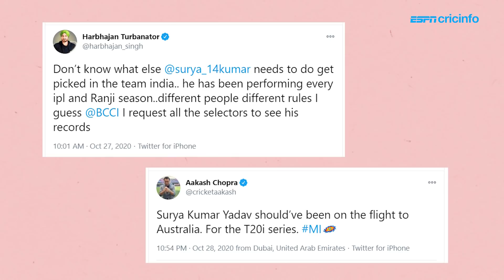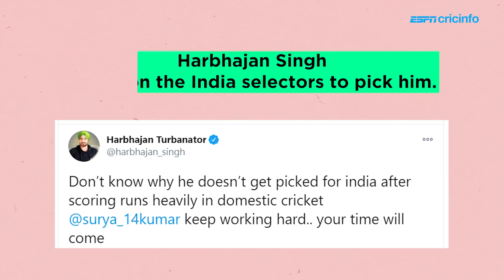Suryakumar Yadav's back story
From a talented prospect, he has become an IPL stalwart. Should an India call-up be next?